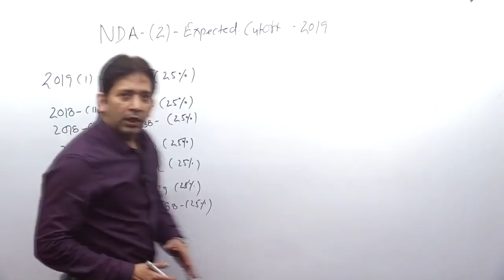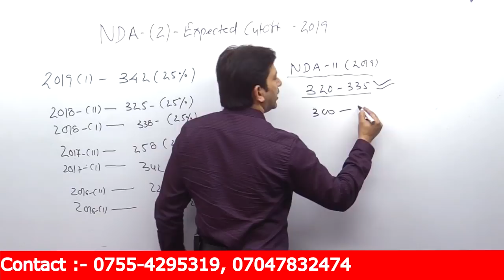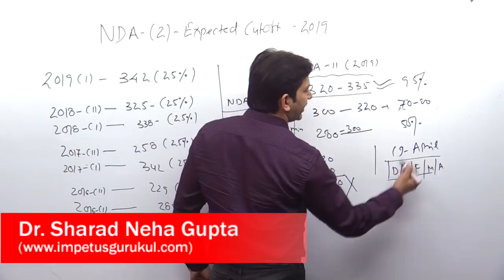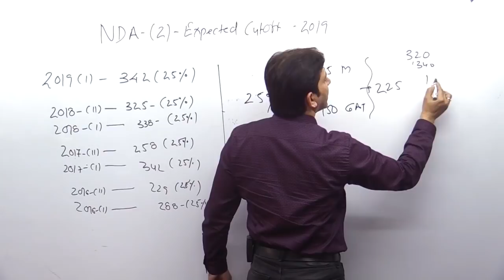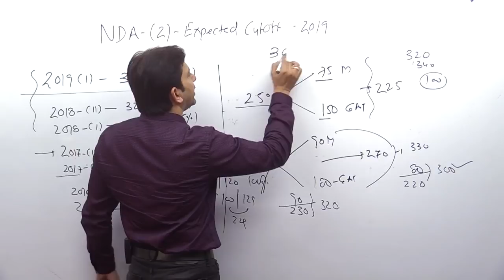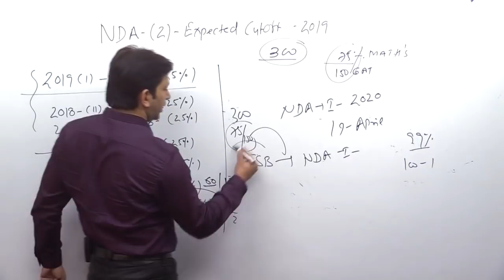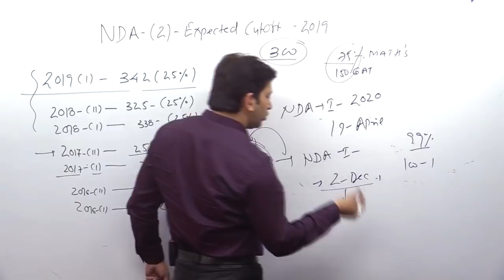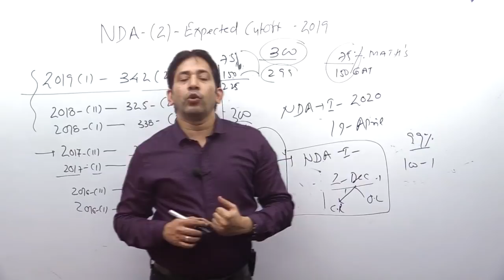NDA-2 NOV 2019 Expected Cutoff